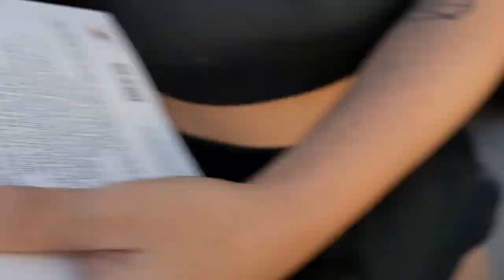-- RZZY --My Square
2020 November sixth. around three pm.  After getting some tacos I decided I  would go to the Triangle to get some Coca-Cola.  My plan was to then go to the park by the boat landing, just off John Nolan Dr where I would eat and enjoy my tacos and herb,  That didn't happen. I found my way blocked after going most the way around the Wisconsin capitol square.  There was a roadblock on Miflin St. Just West of Wisconsin.  I gave them a piece of my mind.